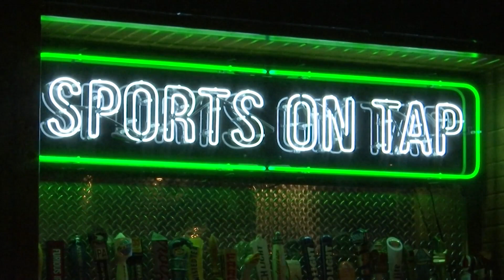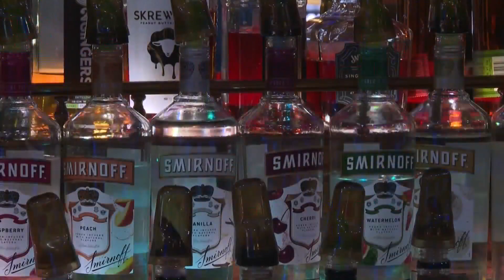License on the rocks